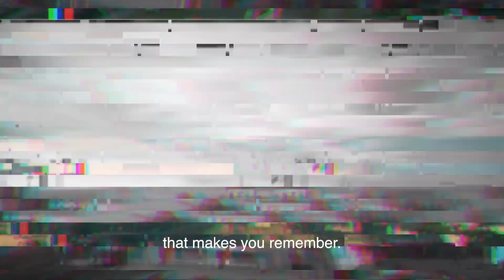Rainbow Six Siege - Official Legacy Arcade Event Trailer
Celebrate the five year anniversary of Rainbow Six Siege by going back to where it all began. Play the Legacy Arcade and experience the game with the 20 legacy Operators, legacy loadouts, and legacy maps. Play now through January 5, 2021!